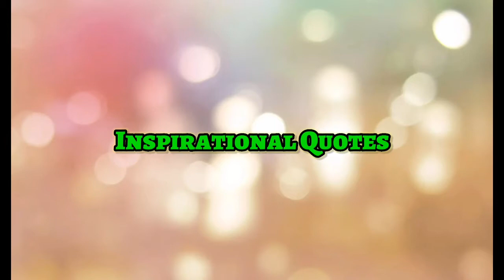VLOG#175 Inspirational Quotes #76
Category Entertainment